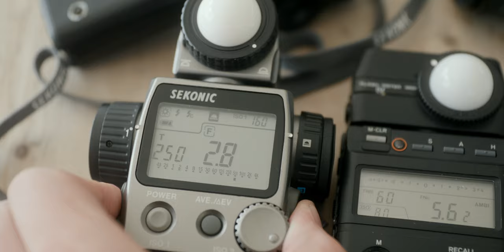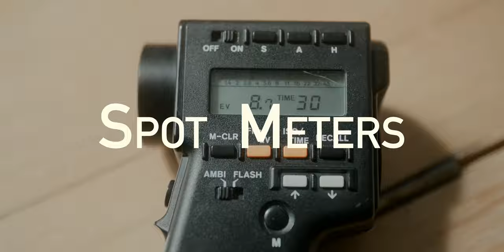Light Meters & Film Photography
In this video I talk about different metering options for shooting film and the strengths and weaknesses of each type.